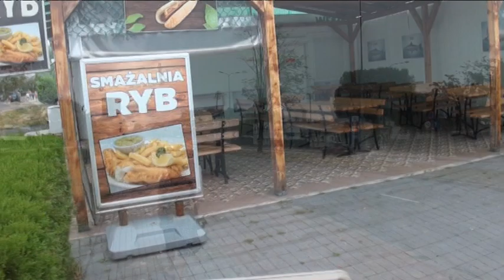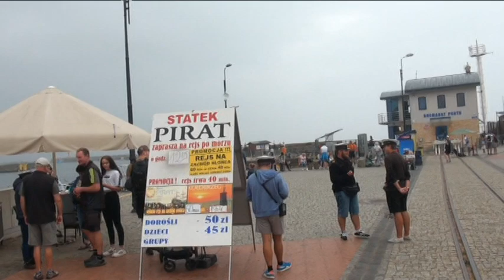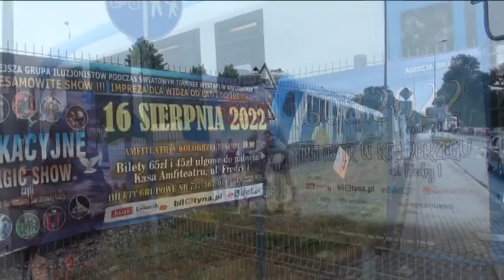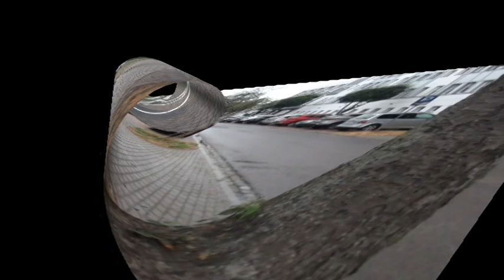Balt a Mazury 2022 - Kolobrzeg den druhý - 20. srpna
Ráno se vypravujeme do města a podívat se, kde co vlastně je. Je pod mrakem a vypadá to na déšť. V rybářském přístavu obhlédneme stánek s uzenými rybami a domlouváme se, že nakoupíme až na zpáteční cestě. Zjišťujeme, odkud jezdí okružní busíky, a jeden řidič nám zavolá svého kolegu. Tak se za 40,00 PLN za osobu svezeme po městě, vyslechneme si polský výklad a nakonec ani neprojedeme celou hodinu a vystoupíme v přístavu.  Mezitím občas prší a není příjemně. Projdeme si přístav, opět narazíme na uzené ryby a jdeme k Vikingům na výborný oběd. Opět pěšky zpátky, a to větší část cesty v dešti. Uzené ryby jsme už nestihli, tak snad někdy jindy.